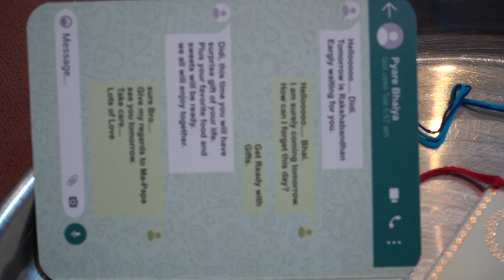Rakshabandhan || Copyright Free Content || MK Graphics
Copyright Free Content || MK Graphics

MK Graphics
MK Graphics 2023
free news template
islamic intro outro
news green screen
free green screen chroma
free diwali holi template
latest news intro promo
free after effects templates
free video template
Reuse allow
Reuse allow Content
Creative Common
Free Templet
Free Video
Copyright Free
Copyright Free Video
Copy right Free Stock Video
HD Stock Footage
License Free Video